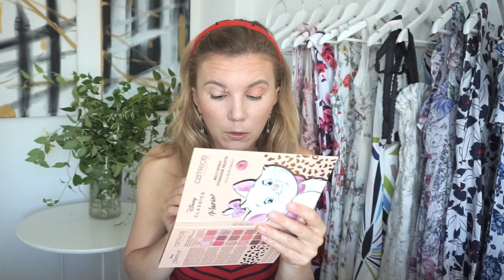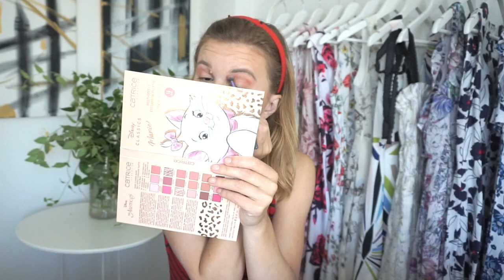GRW | Nu-mi găsesc locul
Dacă tot am pornit pe drumul confesiunilor de câteva clipuri încoace, zic să mai povestim câte ceva. Apropo, am şi eu o Capelă Sextină i vă povestesc despre ea în clip!▼▼▼

🎞ALTE CLIPURI:

PRODUSE MENTIONATE"

💟✔ E M A I L

💡INFORMATII UTILE:
CE PORT: